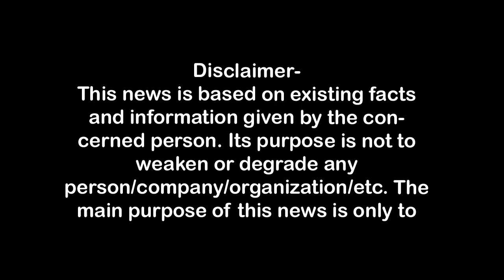मेरठ साउथ स्टेशन पर रैपिड ट्रेन की दस्तक, हुआ सफर शुरू First Byte.tv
देश की पहली रीजनल रैपिड रेल ट्रैक की लंबाई 82.15 किमी.,

ट्रैक 68.03 किमी. एलिवेटेड, 14.12 किमी. अंडरग्राउंड,
पहला स्टेशन दिल्ली का सराय काले खां है,
इस ट्रैक का आखिरी स्टेशन होगा मेरठ का मोदीपुरम,
रैपिड रेल का कुल प्रोजेक्ट 30274 करोड़ रुपए ,
सुबह छह से रात दस बजे तक होगी उपलब्ध,
मेरठ साउथ है यूपी की सबसी बड़ी पार्किंग,

1.वाकई मोदीजी की तुलना नेहरूजी से नहीं की जा सकती